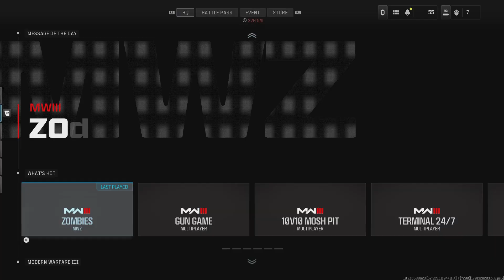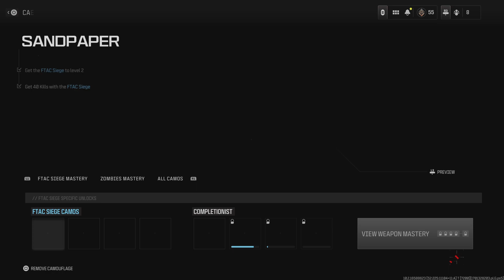Call of Duty_Season 0 Glitch N RED ZONE MADNESS